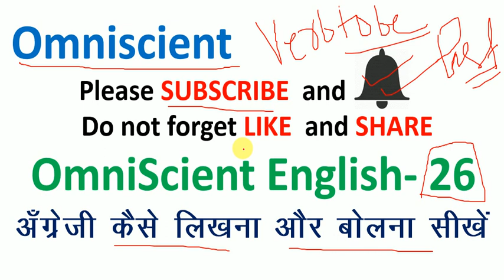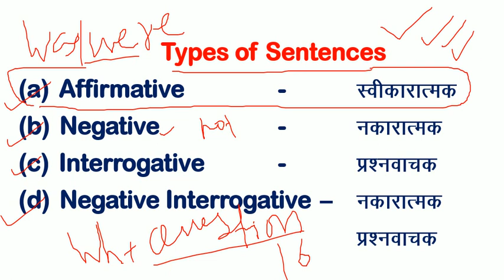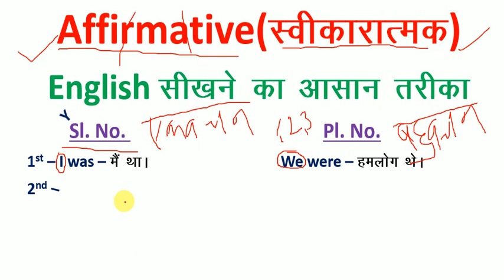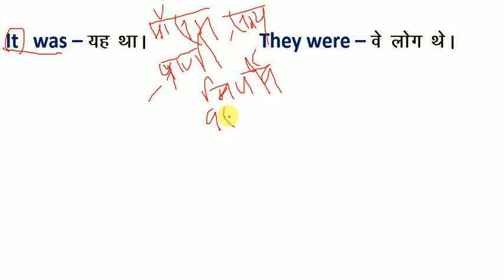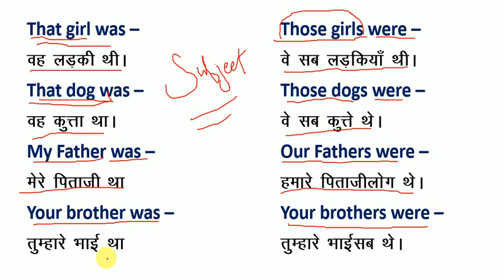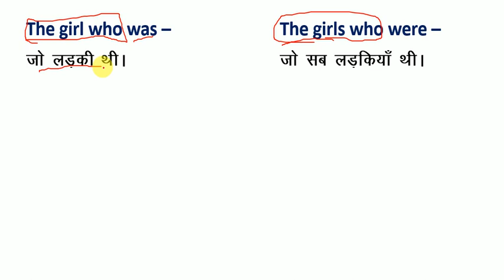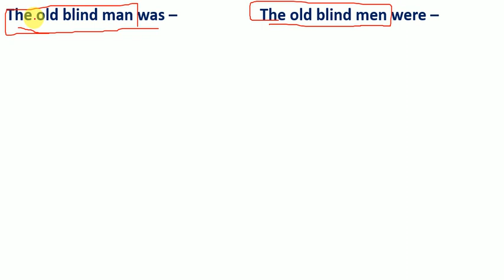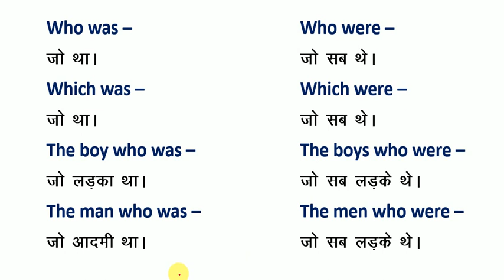अँग्रेजी Zero से सीखने का आसान तरीका = How to Speak Fluent / English मे कैसे लिखना-पढ़ना चाहिए